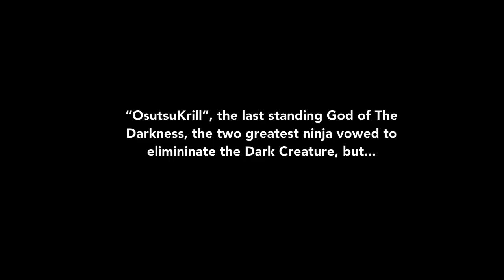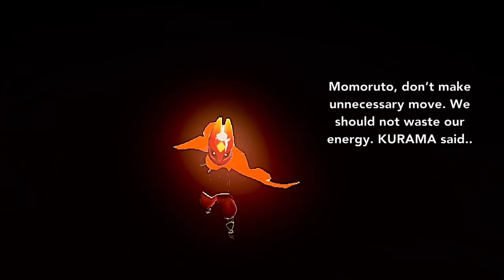Sky:Children of The Light-BARION CAPE [KURAMA & Momoruto Fusion]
September 21, 2021 Timestamp

The Barion Cape

Ooooh, Momoruto got a new look  with their Barion Cape attained using Kurama and Momoruto’s Barion Mode 😂

Carefull Momoruto, don’t consume too much Chakra.

Note: This was just an Edit Cosplay inspired by Boruto episode 216.

Ps: I’m a fan of Naruto too

Credits:Youtube Free Library

Shot on Live version of Sky 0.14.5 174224

Credits to

Global Version